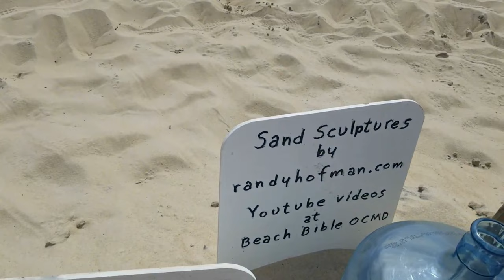Ocean City - Wild Horses - Chesapeake Bay Bridge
Ocean City Maryland
Wild horses Assateague National park
Chesapeake Bay Bridge Tunnel

- link for Beach Bible OCMD Finished project